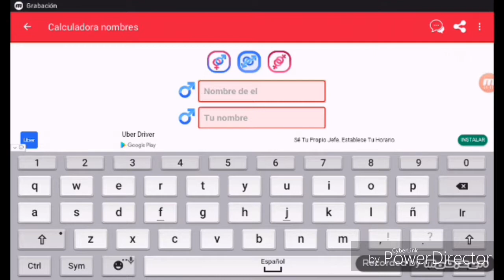El amor con raptor lean la descripcion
Vota un like
Sparta
O yo